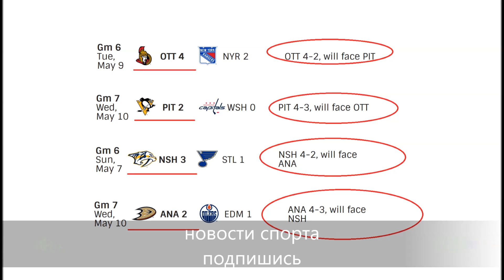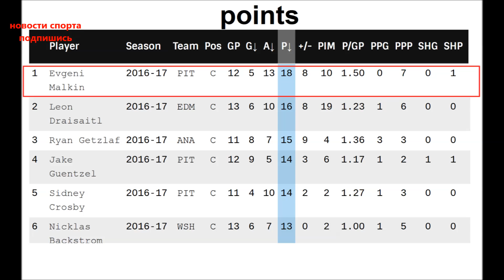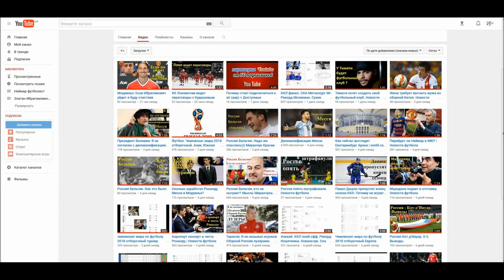НХЛ Плей офф. Вашингтон уступил Питтсбургу в 9 раз. Результаты и расписание Кубка Стэнли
Поддержи развитие канала:
"Вашингтон" и "Питтсбург" в десятый раз в истории встретились в плей-офф, из которых "Питтсбург" выиграл девять серий. Единственная победа "Вашингтона" в серии с "Питтсбургом" случилась в сезоне-1993/94. На этот раз "Питтсбург" вновь был сильнее "Вашингтон" 2:0 в седьмом матче серии второго раунда плей-офф (НХЛ) и вышел в следующиё раунд Кубка Стэнли. Счет в серии до четырех побед стал 4-3 в пользу действующего обладателя трофея. Российский нападающий "Питтсбурга" Евгений Малкин не смог отличиться результативными действиями в матче. На его счету три броска и два заблокированных броска хоккеистов "Вашингтона". У Российские хоккеисты "Вашингтона" Александр Овечкин 8, у Евгения Кузнецова В нынешнем розыгрыше Кубка Стэнли на счету Кузнецова 10 очков,У Дмитрия Орлова 3 он также не отличились результативными действиями. "Вашингтон" в 11-й раз в истории проиграл во втором раунде плей-офф НХЛ. Питтсбург вышел в финал Восточной конференции, где встретится с "Оттавой", которая в шести матчах оказалась сильнее "Рейнджерс". Общий счет серии 4-2. Российский нападающий "Рейнджерс" Павел Бучневич участия в матче не принимал. а до этого Анахайм" одержал победу над "Эдмонтоном" со счетом 2:1 в седьмом матче 1/4 финала плей - офф Национальной хоккейной лиги (НХЛ) и вышел в следующий раунд. Российский форвард "Эдмонтона" Антон Слепышев провел на площадке 13 минут, и  отметившись одним броском. "Анахайм" выиграл серию до четырех побед со счетом 4-3. В финале Западной конференции клуб сыграет против "Нэшвилла".  Который ещё 7 мая обеспечил себе место в финале, обыграв сент луис 3-1, счет в серии 4-2. Первые матчи финалов конференций между Нэшвилом и Анахаймом пройдут 12 мая, Оттава сыграет с Питтсбургом 13 мая. В текущем розыгрыше Кубка Стэнли Малкин лидирует в споре бомбардиров, набрав 18 очков (5+13) в 12 матчах. Его одноклубник Гунтзел имеет 9 забитых шайб и лидирует по этому показателю в споре снайперов плей офф. Шипачев в НХЛ,